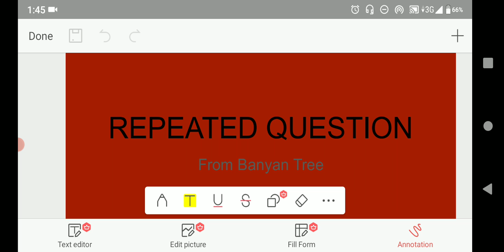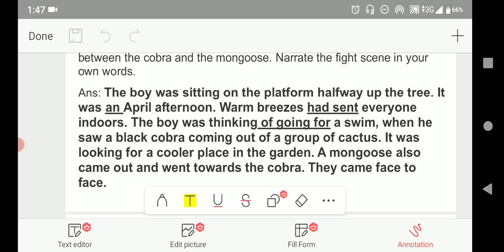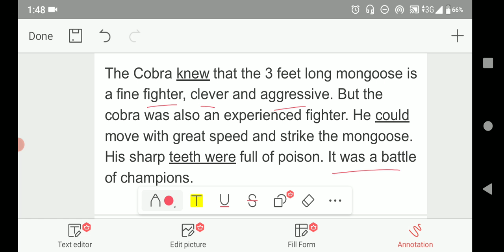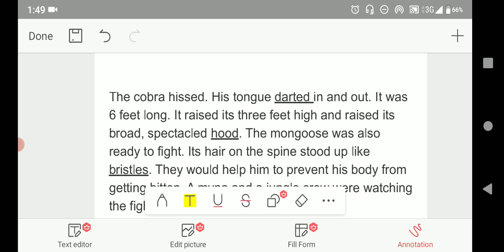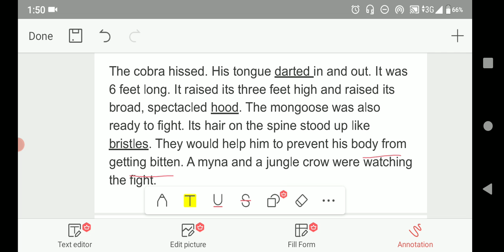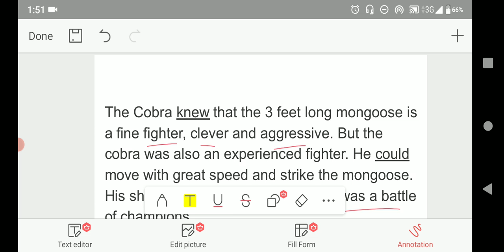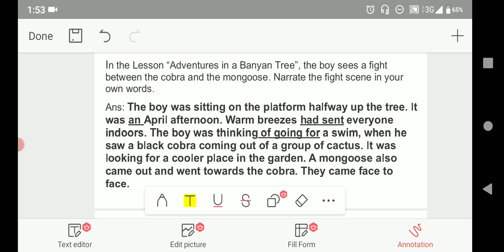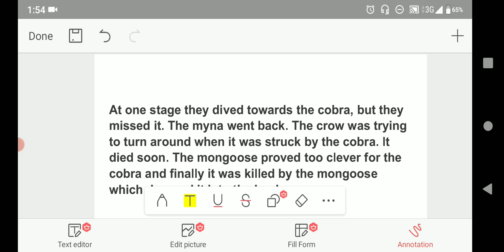SSLC ENGLISH | ADVENTURES IN BANYAN TREE | HIGHWAY TO GRAMMAR